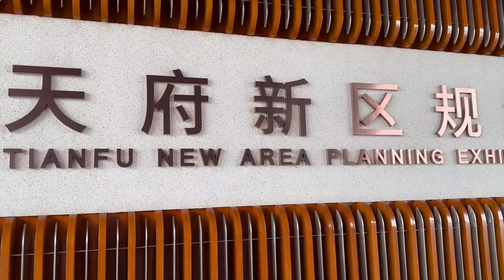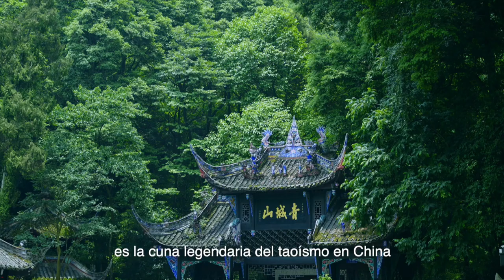Cidade na China que tem ligação com o Brasil é dona de patrimônios mundiais